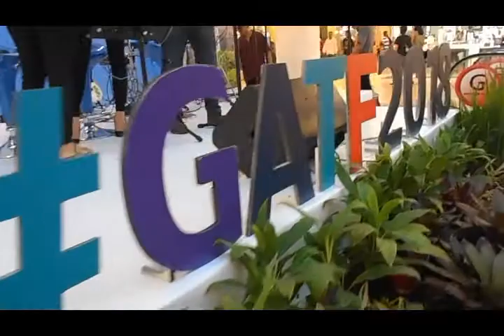To Love You More Covered | GATF 2018 (Garuda Travel Fair 2018 Batam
Perform at Mega Mall Batam Center